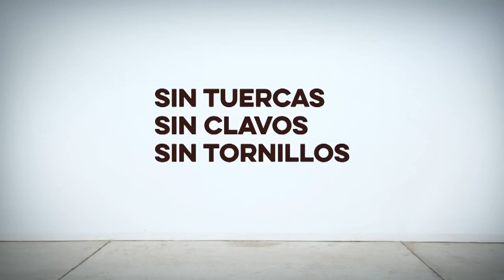Modular Shelving System by Tosimple Furniture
Modular Shelving System is the first modular storage system designed for those who like to constantly change their interior layout and move around through the use of simple connectable planks. Planks come in different colors and can be self-assembled into different styles to meet the individual needs of the furniture.